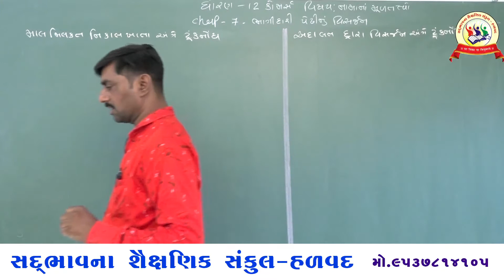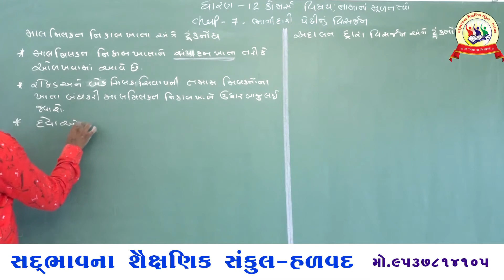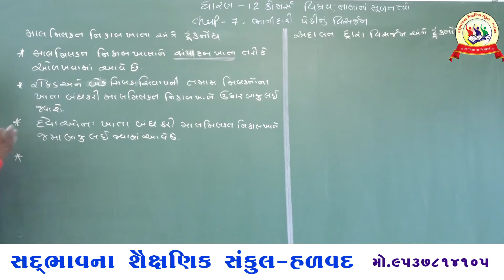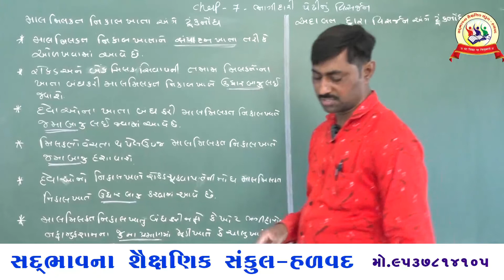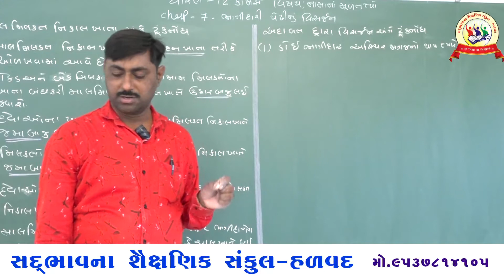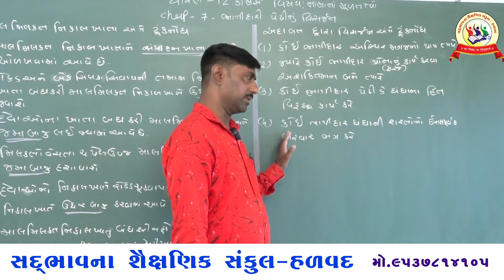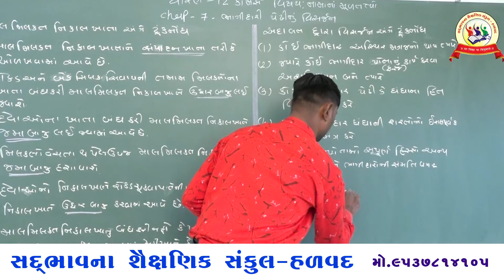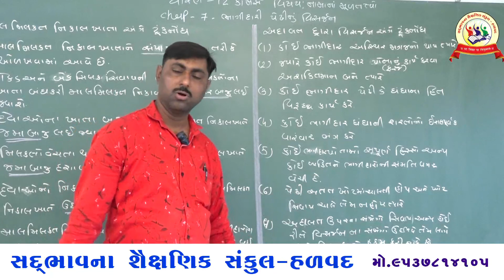ધોરણ 12 કૉમર્સ વિષય એકાઉન્ટ ચેપ્ટર 7 ભાગીદારી પેઢીનું વિસર્જન ટુંકનોંધ માલમિલકત નિકાલ ખાતા અને અદા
SADBHAVNA SCHOOL- HALVAD Home Learning Classes ONLINE LUCTURE ONLINE EDUCATION # ધોરણ 1 થી 12 અને સાયન્સ JEE, NEE,